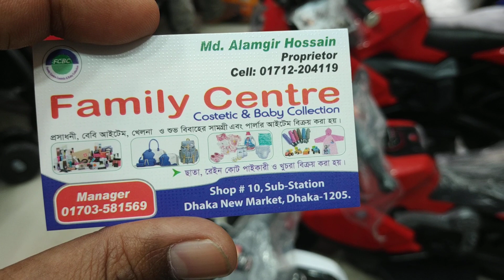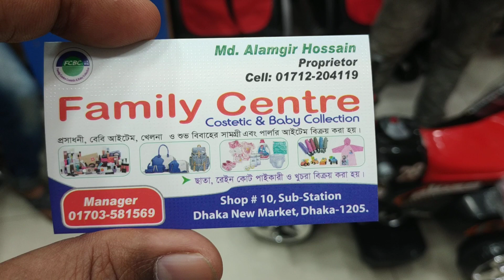কম দামে B M W চার্জ করার স্পোর্টস বাইক . ( B M W Bike price)